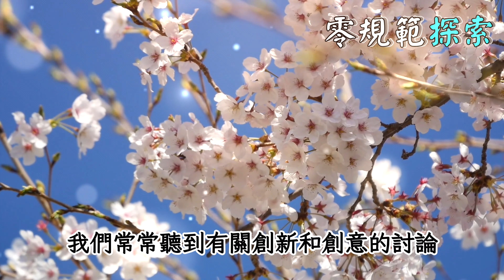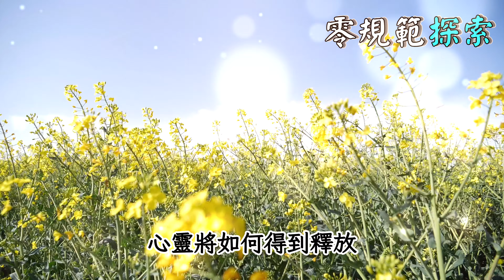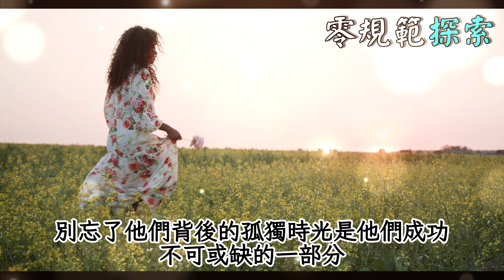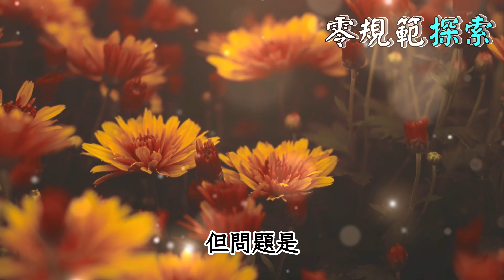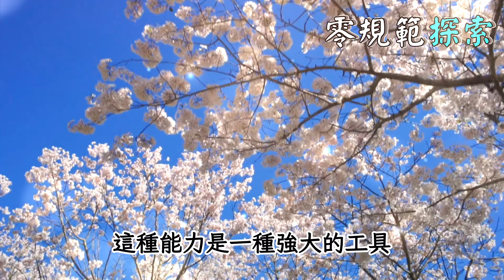天選之人都喜歡獨處，一般人都無法理解，你一定要看到最後，可能就是你自己⋯⋯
你是否經常感到獨處時更加舒適？天選之人常被誤解，但他們的獨特性是不是普通人所能理解的？在這段影片中，我們深入探討為什麼那些喜歡獨處的人，實際上可能擁有不同尋常的才能和視角。為什麼他們選擇遠離人群？這種獨特的生活方式帶來了哪些好處？最後，你會發現這些特質是不是也存在於你自己身上。加入我們，一探究竟為什麼真正的天選之人都喜歡獨處。